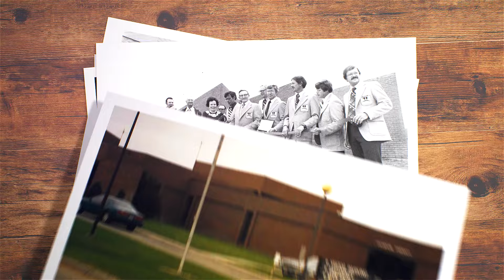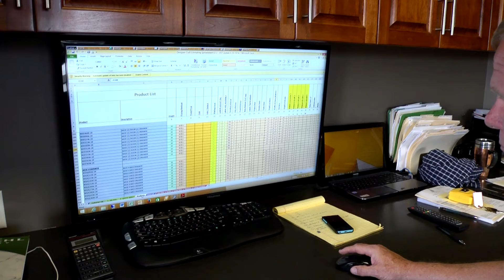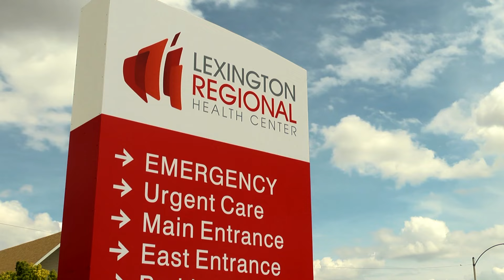2015 Leaving A Legacy